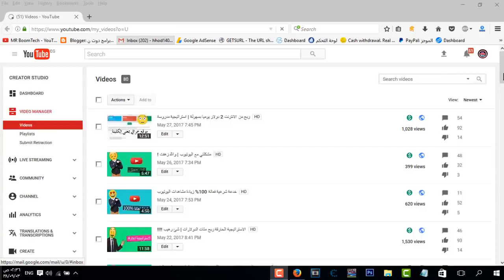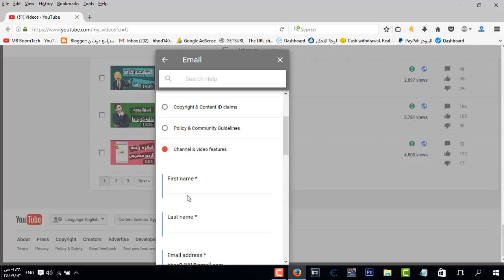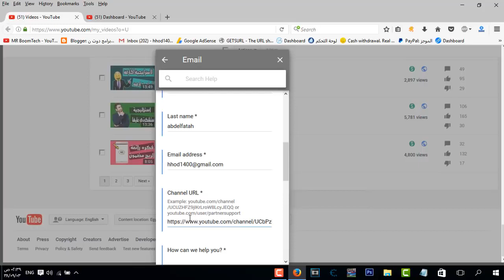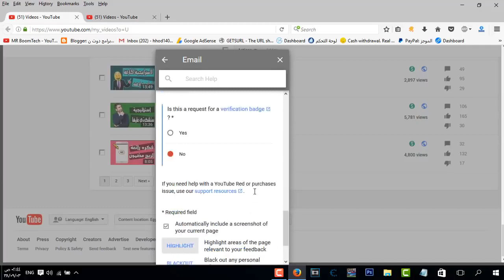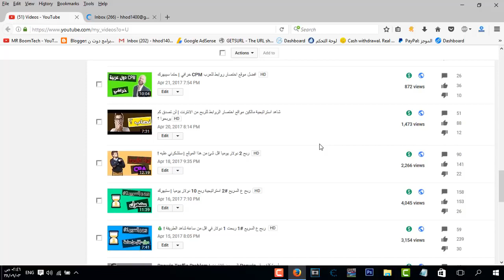أفضل حل لمشكلة رفع فيديوهات اليوتيوب 🔥 !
سلام عليكم , في حلقة انهارده و اخيرا تم حل مشكلتي اللي توقعت انها ملهاش حل و الحمدلله تم حل المشكلة عن طريق مراسلة اليوتيوب و الدعم حل المشكلة الحمدلله الطريقة مضمونه للناس اللي عندها المشكلة دي ! او اي مشكلة متعلقة بالفيديوهات سرعة رد اليوتيوب على القنوات بيختلف من شخص لاخر و من دولة لاخرة ومن لغة لـ لغة شكرا لكل الناس اللي بتدعمني صدقوني والله انتو فعلا حاجه متتعوضش شكرا الرسالة لكن انصحك تعتمد على نفسك فيها افضلك :)  .